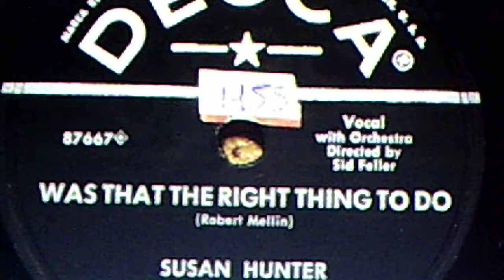Susan Hunter, w./orch. dir. by Sid Feller: "Was That the Right Thing To Do" (1955)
Source: shellac DECCA 78, #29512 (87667)